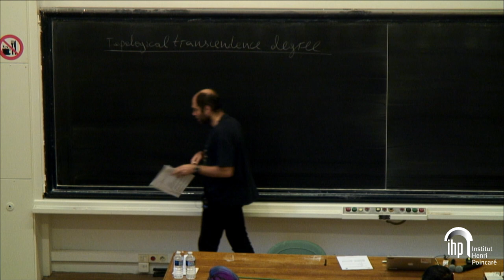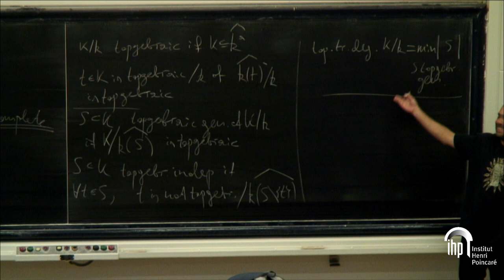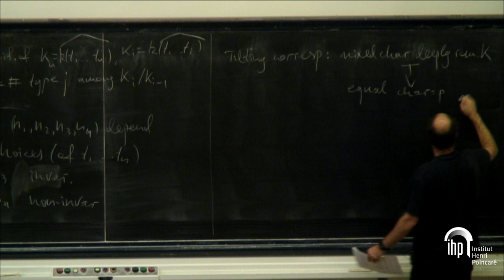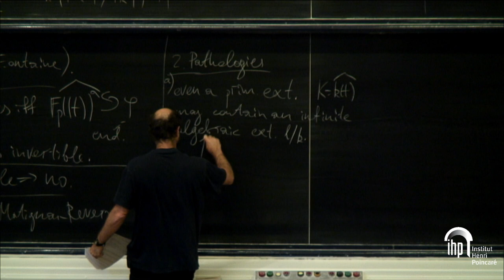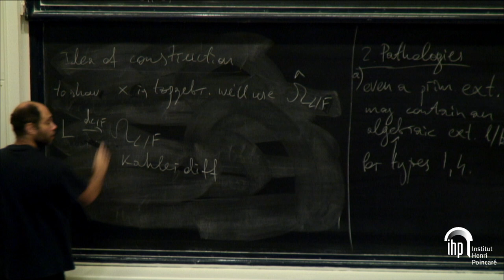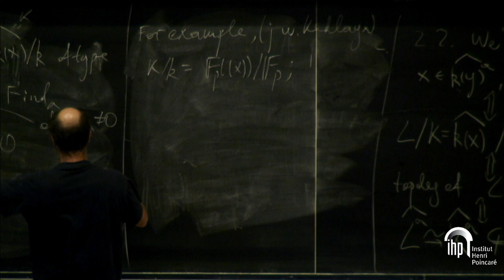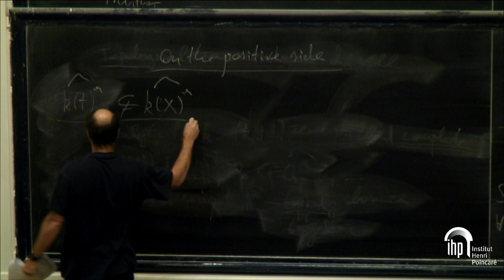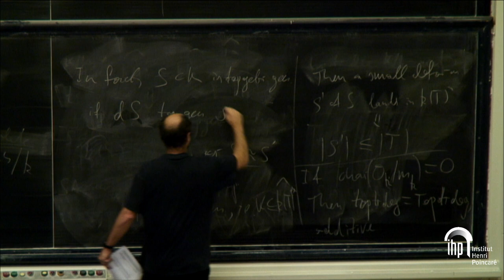Topological transcendence degree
By Michael Temkin (Hebrew University)
Abstract: My talk will be devoted to a basic theory of extensions of complete real-valued fields L/K. Naturally, one says that L is topologically-algebraically generated over K by a subset S if L lies in the completion of the algebraic closure of K(S).
One can then define topological analogues of algebraic independence, transcendence degree, etc. These notions behave much weirder than their algebraic analogues. For example, there exist non-invertible continuous K-endomorphisms of the completed algebraic closure of K(x). In my talk, I will tell which part of the algebraic theory of transcendental extensions extends to the topological setting, and which part breaks
down.